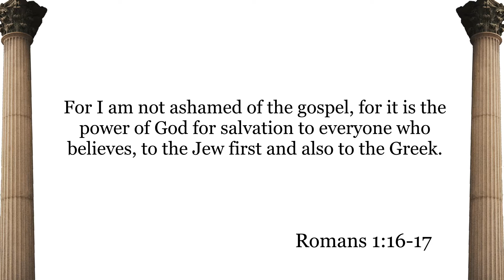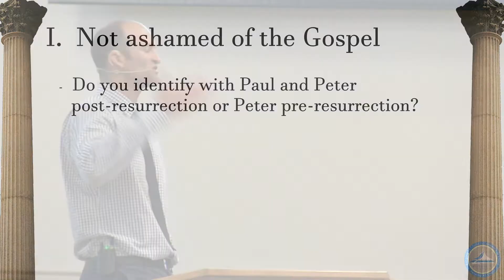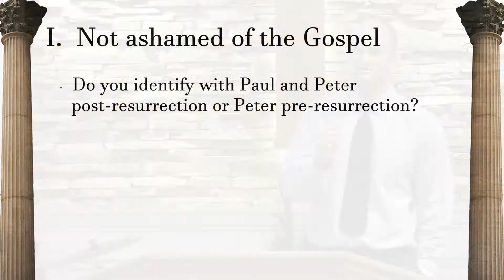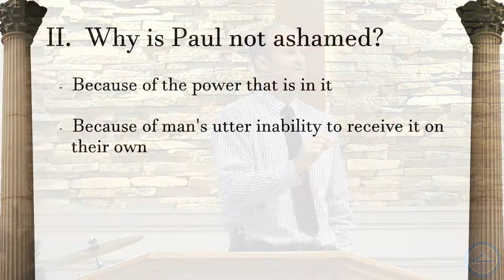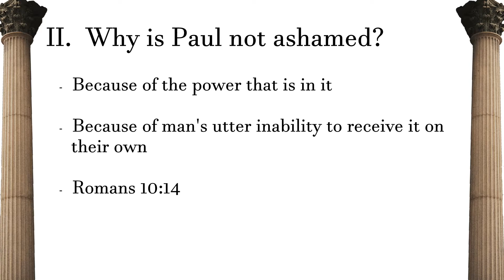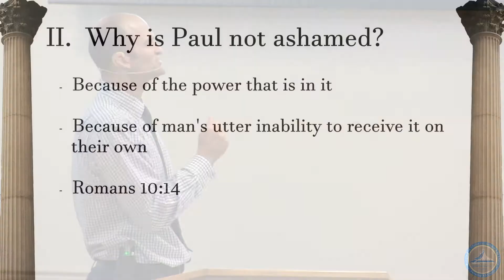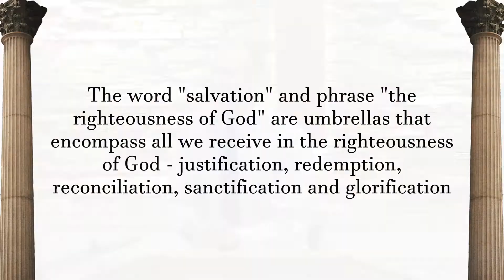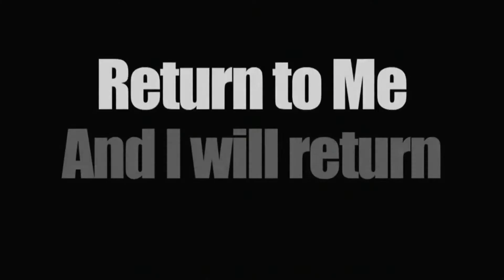The Righteousness of God Revealed in the Gospel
Pastor TJ Hahn delivers the message, "The Righteousness of God Revealed in the Gospel" to the congregation of Riverside Baptist Church in Decatur, Illinois.  This sermon was delivered on July 19, 2020 and was taken from Romans 1:16-17.